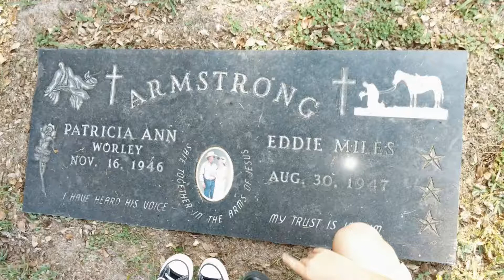October 11, 2020(3)